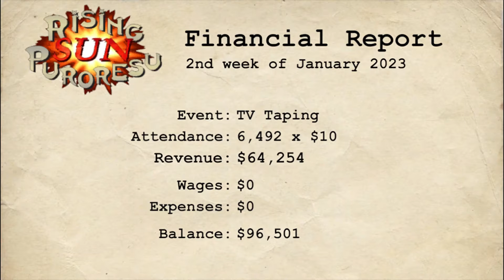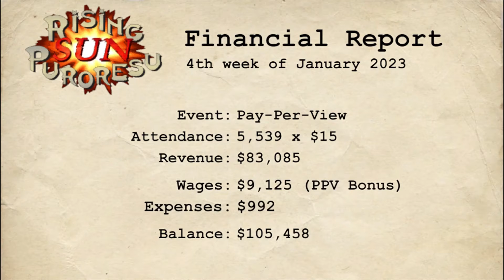Joe Rogan [Wrestling Empire EP 7]